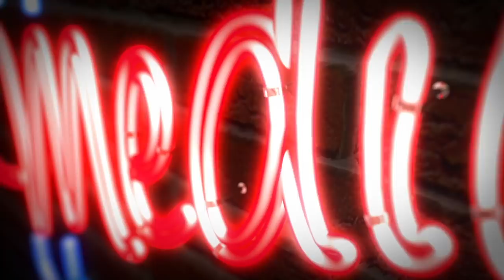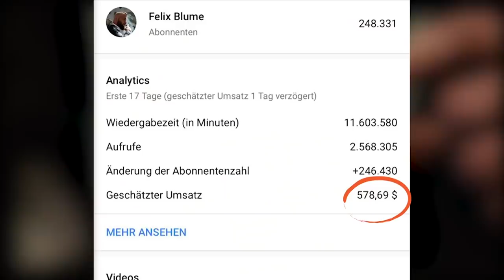Wolfgang M. Schmitt über KOLLEGAH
Wolfgang M. Schmitt macht sich seine Gedanken über Kollegah, der einen neuen YouTube-Kanal hat, wo Coaching betrieben wird.